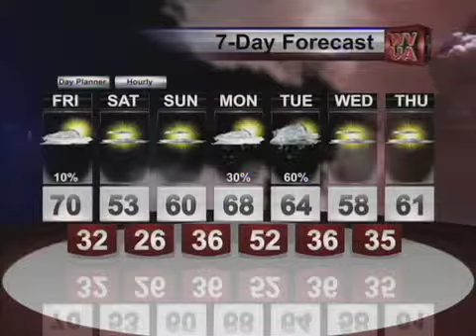Thursday Evening Weathercast